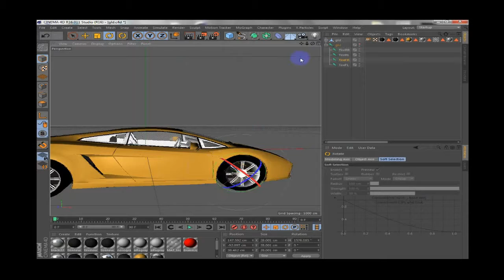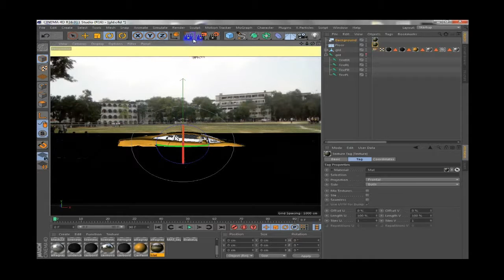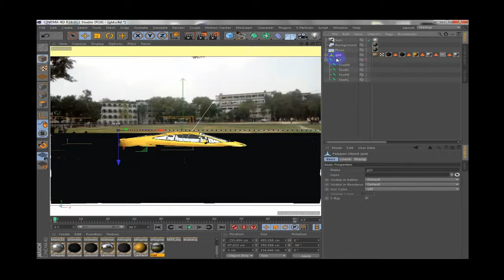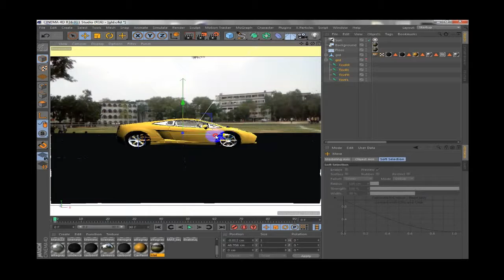3D Gold Car for C4D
3D Gold Car for C4D

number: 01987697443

BD Vfx Studio